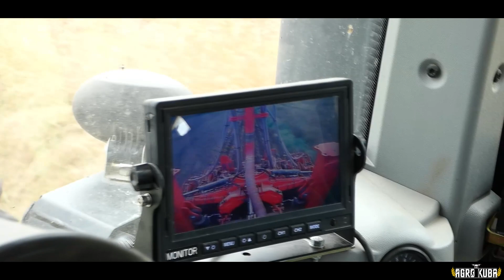✔ Jedyny taki zestaw w okolicy!? ☆ Claas & Czajkowski ☆ Pasowy siew rzepaku 2022 w GR Kaczocha ✔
𝓢𝓲𝓮𝓶𝓪𝓷𝓴𝓸
Zapraszam na pasowy siew rzepaku w GR Kaczocha! :D Chcecie zobaczyć więcej filmów z tego gospodarstwa? Dajcie znać w komentarzu! Miłego oglądania i do zobaczenia w następnym filmie!
🏅 Zapraszam do zostawienia łapki w górę, komentarza oraz subskrypcji bo to bardzo motywuje do dalszej pracy :)
✩ Ścieżka dzwiękowa nie jest moją własnością i nie roszczę sobie do niej żadnych praw autorskich! Film ma charakter edukacyjny c: ✩

Tagi;
Żniwa 2022
Nowy Nabytek 2022
Zimowa Orka 2022
Obornik 2022
Uprawa 2022
Zbiór Traw 2022
Sianokosy 2022
Opryski 2022
Podsumowanie Sezonu 2022
Corn Harvest
Harvesting Corn